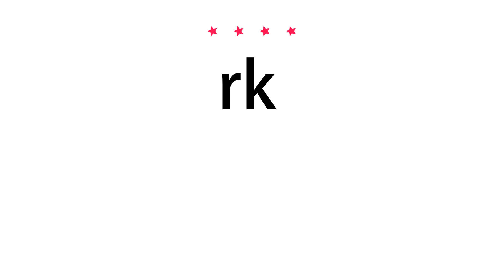How to pronounce rk - Vocab Today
The pronunciation of the word rk in Amercian accent is demonstrated in this video. If the word is from another language, such as brand name, it will be pronounced in its original language. Based on the word frequency, this is of 4 stars difficulty.

The word rk has the following meanings:
1. (noun)
Definition : Religious knowledge (as an educational subject).